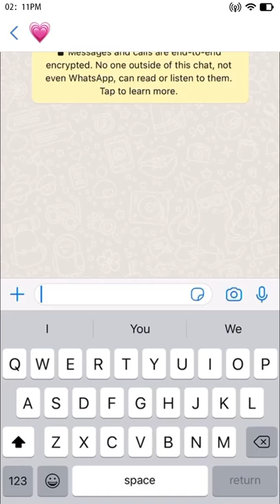Melissa Butler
The Lip Bar @ASADIAMONDTV